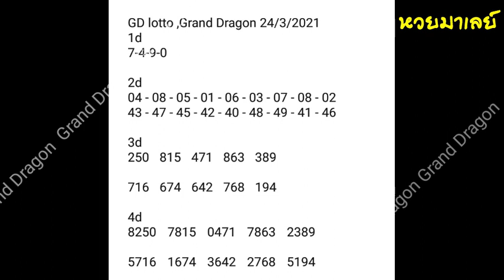gd lotto 24-3-2021